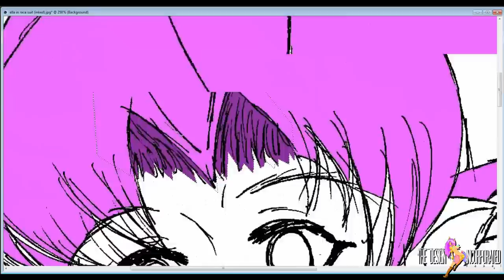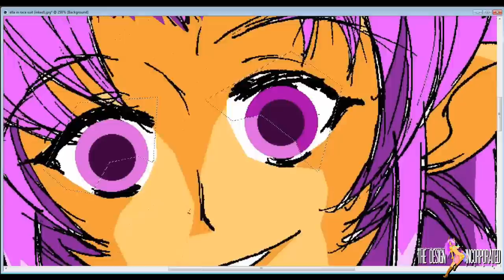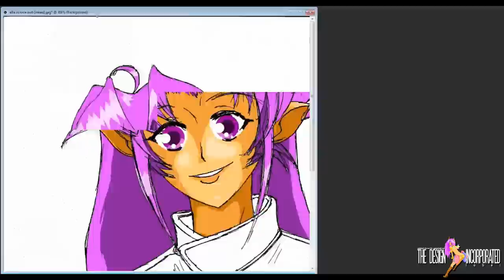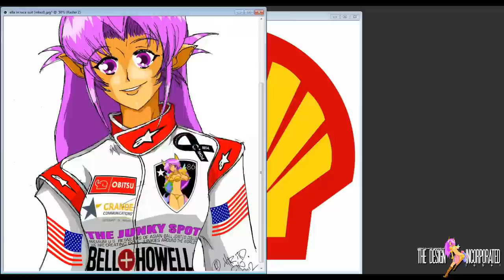airstation can art stuff - ella in race suit part 2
ella in her race suit, gearing up for the 2013 season of formula 1
her sponosrs are

specs:
coloring software: corel paintshop pro photo x2
editing software: serif movieplus x5